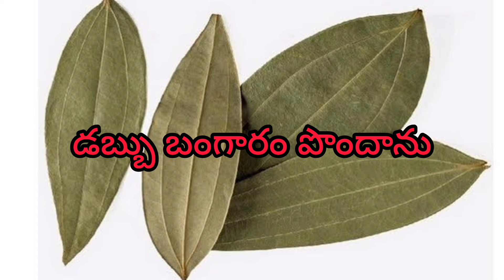మీ ఇంట్లో డబ్బు బంగారం తుఫాను కంటే వేగంగా చేరాలి అంటే ఈ రోజు పంచమి ఇలా చేయండి NV తిన్న కూడా చేయచ్చు